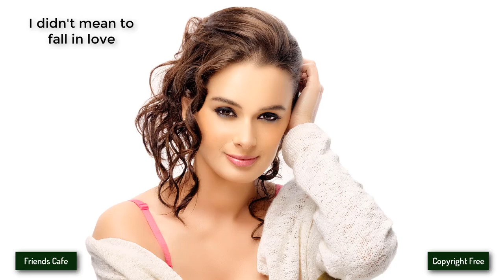[No Copyright Music] - Markvard - Catch Our Moment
Other groups